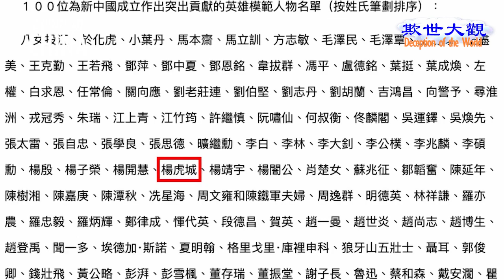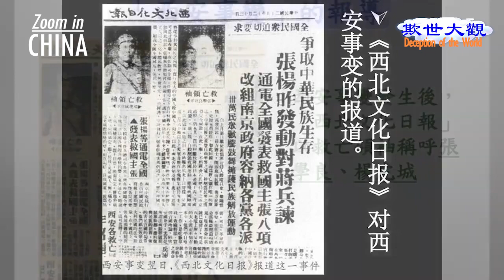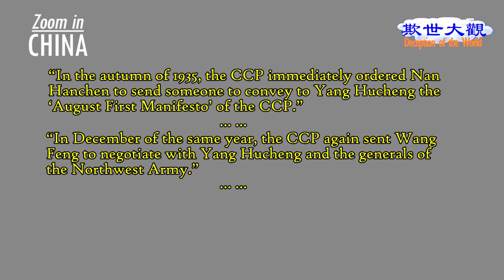The Xi'an Incident - Yang Hucheng 【DW】07E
The Xi'an Incident (西安事变) is an important turning point in Chinese history, the betrayal of general Zhang Xueliang (张学良) and Yang Hucheng (杨虎城) allowed the Chinese Communist Party to survive.
Last time we talked about the more well-known Zhang Xueliang, but Yang Hucheng is the real protagonist behind the scene. However, he lived a tragic life ever since. What happened to Yang Hucheng after the Xi'an Mutiny?

✍🏻Program Highlights：
00:00 | Deception of the World
00:40 | Yang Hucheng the "opportunistic warlord"
03:06 | Serving Chiang Kai-shek
06:50 | Secret collaboration with the CCP
09:40 | Launching the Xi'an military revolt
10:55 | The CCP abandons Zhang and Yang
11:42 | Yang's tragic ending